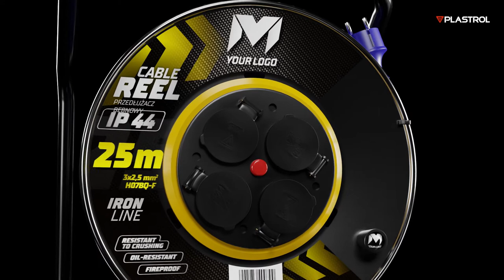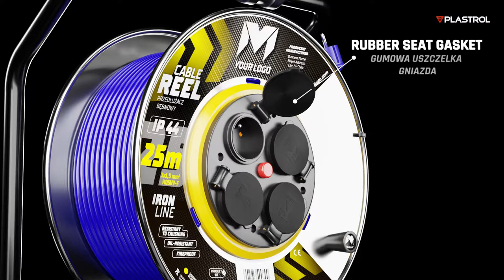Plastrol | Bęben serii Iron Line - film promocyjny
Film promocyjny wykonany dla firmy Plastrol. Film prezentuje możliwość brandowania produktu własną marką, prezentuje również najważniejsze atuty produktu. wykonanie: Leszczyńscy s.c. Złotów.